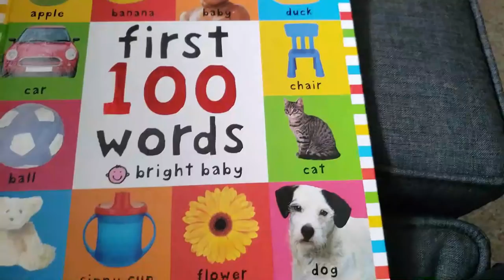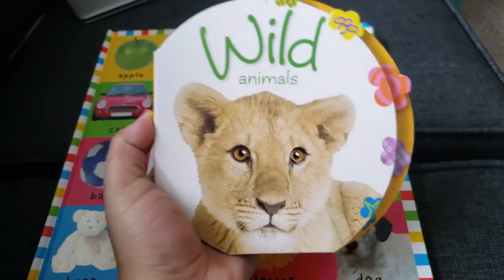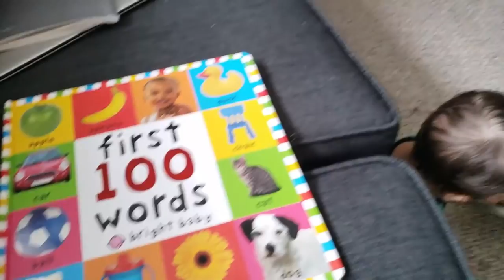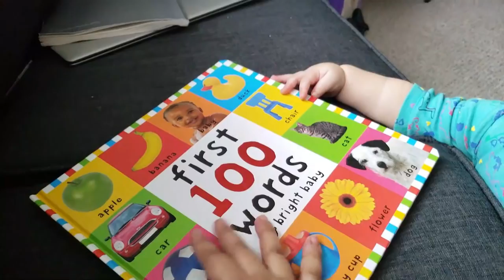Mom & Baby Morning Routine (Mom vlog series)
JOIN HANDS WITH ME IN MY FACEBOOK PAGE : Jillunu oru vlog updates
JOIN HANDS WITH ME IN MY FACEBOOK GROUP :Jillunu oru vlog sweet mommies

Love
Madhu xoxo